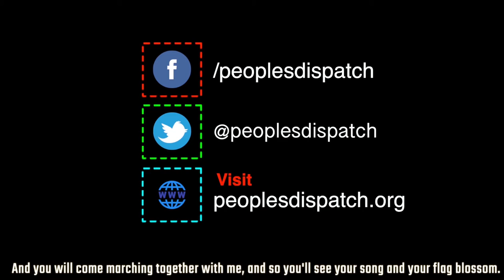Around the World in 8 Minutes: Episode 39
In this episode, we report on protests in Rodrigues Island, the demolition of a Palestinian village by Israel, and the struggle in Peru against a mining project.